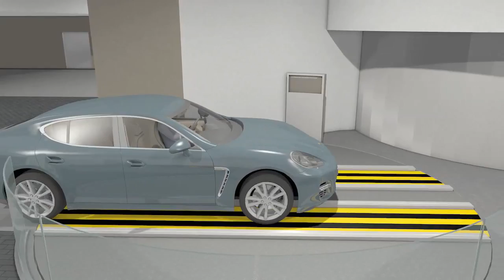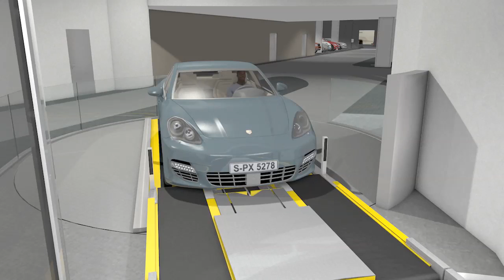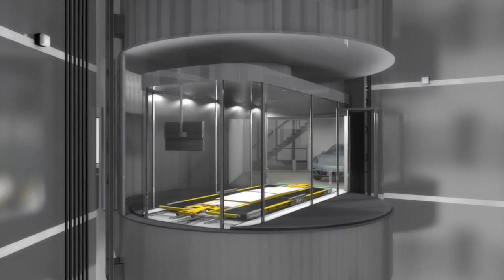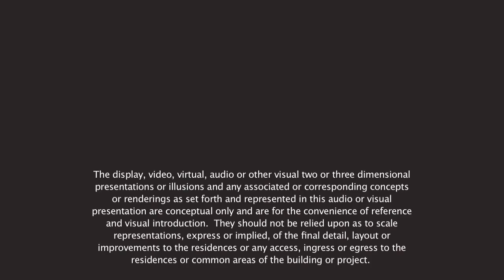Porsche Design Tower final movie HD